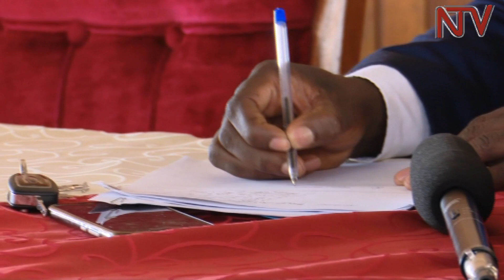Ababaka baagala palamenti etuule bukubirire eteese ku nsonga za Yusuf Kawooya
Abamu ku babaka ba palamenti batandise okukunganya emikono okuggya palamenti mu luwummula okusobola okukubaganya ebirowoozo ku nsonga y’ebitongole ebikuuma ddembe okutulugunya bebikwata. Kawefube ono akulembeddwamu omubaka wa Kasiro County Elijah Okupa, owa Ngora David Abala wamu n’ow’e Nwoya Simon Oyet, nga bagamba nti  eryanyi erikozesebwa abakuuma ddembe ensagi zino okukwata abantu lisukiridde.